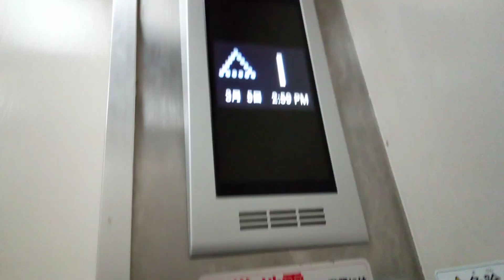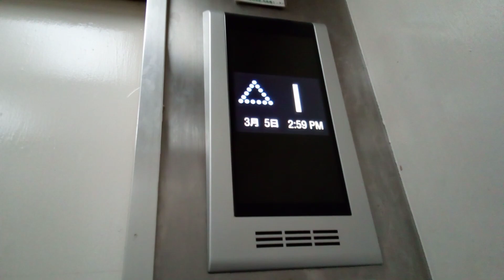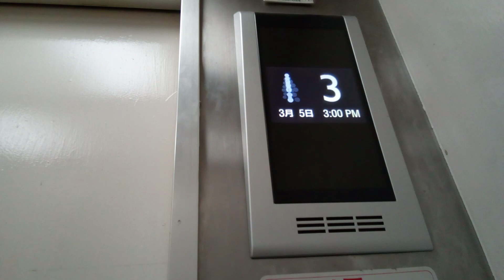三菱エレベーター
香川県丸亀市大手町のスカイビルにあります。更新前は初期エレペットアドバンスでした。機種は第2世代エレモーションプラスです。
メーカー:三菱
設置年:1982年
リニューアル年:2010年代前半
定員:6名
積載:450kg
キャンセル機能:あり
アナウンス:あり (気配りアナウンスのみ)
戸閉ブザー:あり (電子音チャイム)
到着ベル音:なし
ボタン確認音:なし
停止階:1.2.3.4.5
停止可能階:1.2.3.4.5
撮影:NEC LAVE Tab E 8HD1 PC-TE508BAW (2022年3月5日撮影)